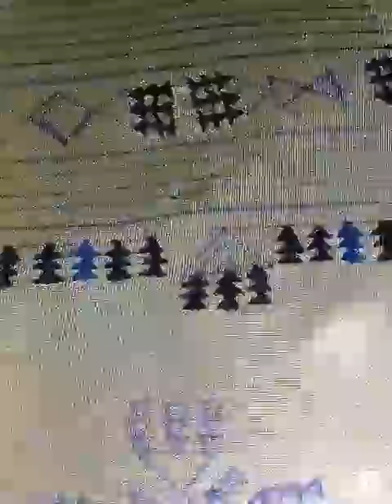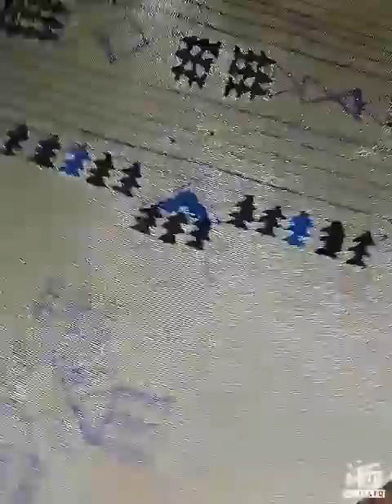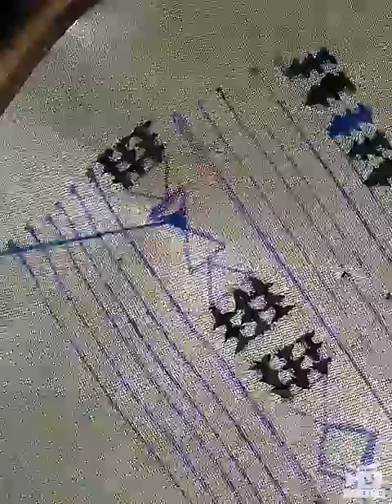Balochi hand embroidery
In this video I am trying to teach you a simple balochi hand embroidery. Balochi embroidery requires hard work han patients.